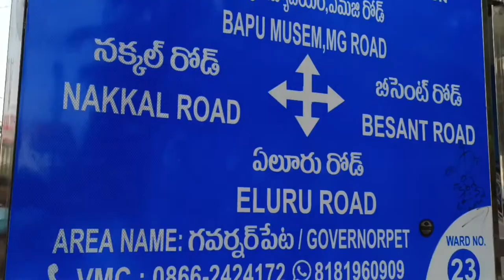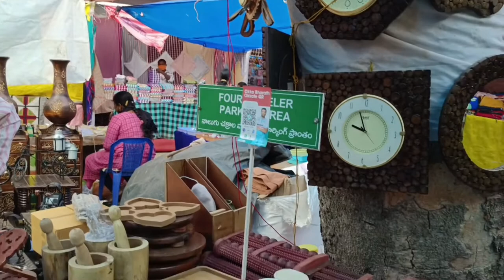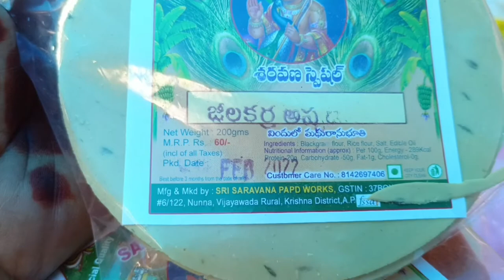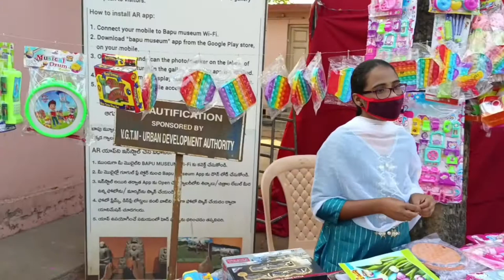March 5, 2022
చేనేత హస్తకళల ప్రదర్శన మరియు అమ్మకాలు విజయవాడ telugu Part-4 3 October 2021

చేనేత హస్తకళలు మరియు ప్రదర్శన అమ్మకాలు బందరు రోడ్డు విజయవాడ సెప్టెంబర్ ఎండింగ్ లో అయిపోయిందండి, మళ్లీ రెండు నెలల తర్వాత పెడతారంట. ఎగ్జిబిషన్లో వస్తువులు చాలా బాగున్నాయండి ఎక్కడెక్కడినుంచో దేశం నలుమూలల నుంచి వచ్చారు దుప్పట్లు కాశ్మిరీ చీరలు కర్ణాటక వస్తువులు చెక్క వస్తువులు కాశ్మీర్ చీరలు కాశి కార్పెట్ కిచెన్ హోల్డ్ ఐటమ్స్ కట్టర్స్ మాత్రం చాలా బాగా  ఉన్నాయి.  మళ్లీ టూ మంత్స్ తర్వాత వస్తారంట కాకపోతే ఏంటంటే మనవీడియోలు నాలుగైదు దాకా అయ్యాయి ఇంట్రడక్షన్ మాత్రం తప్పకుండా అది పెట్టాల్సిందే ఎందుకంటే నేను ఒకవేళ అది లేకుండా పెట్టాను అనుకోండి,  ఏమీ అర్థం కాదు ఎవరికి అందుకనే ఫస్ట్ లో కాసేపు అలా పెట్టాను తర్వాత మాత్రం అంత వేర్వేరుగా పెట్టండo గమనిస్తారని అనుకుంటున్నా, ఎగ్జిబిషన్ లో ఉన్నవి అందరూ చూసి తెలుసుకుంటారు అనే ఉద్దేశంతో పెట్టాను థాంక్యూ మీరు అక్క

చేనేత హస్తకళలు మరియు అమ్మకాలు ఇక్కడ బాపు మ్యూజియం లో గత 20 రోజుల నుంచి నడుస్తోంది చాలా మంచి  సేల్స్ అవుతున్నాయ ట . 12 తారీకు లాస్ట్ డేట్ అన్నారు కానీ ఈ నెల 18 వరకు కొనసాగిస్తారు ఎవరైనా కొనాలనుకుంటే ఆ తేదీ లోపల వెళ్ళిపోవచ్చు చాలా మంచి మంచి వస్తువులు అమ్ముతున్నారు ఇక్కడ వంట కు సంబంధించిన వస్తువులు, చిన్న పిల్లల ఆట బొమ్మలు,  వాల్ పెయింటింగ్,  వుడ్ వర్క్, బెంగళూరు వుడ్ వర్క్ ఆర్ట్స్ మరియు ఆట వస్తువులు సాఫ్ట్ టాయ్స్ బట్టలు షూటింగ్ సెట్టింగ్ షాపింగ్ సెట్టింగ్ చీరలు మ్యాచింగ్ బ్లౌసేస్   కార్పెట్ వన్ గ్రామ్ గోల్డ్ ఐటమ్స్ కలంకారి చీరలు డ్రెస్సులు వంట కు సంబంధించిన కలెక్టర్ ఇతరములు, కర్టెన్స్ ఇతరములు కట్టర్స్ ఇతరములు,  ఆడవారికి ఉపయోగపడే వస్తువులు చాలా చాలా ఉన్నాయి. ఫ్యాన్సీ సారీస్ బెంగాలీ కాటన్ మహారాష్ట్ర డ్రెస్సెస్ ఇలా ఒకటే అని కాదు కార్పెట్ క చాలా బాగున్నాయి. జూసర్ ఎలక్ట్రికల్ కాకుండా చేత్తో చేసుకున్నవే వస్తువులు ఇక్కడ విరివిగా దొరుకుతున్నాయి ఆల్ టైప్స్ ఆఫ్ కట్టర్స్ మసాలా పౌడర్స్ చాలా చాలా మంచి సేల్స్ అవుతున్నాయి.  యూత్కి కావాల్సిన వస్తువులన్నీ హ్యాంగింగ్ టాప్స్ సారీస్ ఆర్టిఫిషియల్ గోల్డ్ ఐటమ్స్ ఒకటని కాదు అన్ని టీనేజ్ వాళ్లకి ఇంకా ఎక్కువగా దొరుకుతున్నాయి ఎగ్జిబిషన్లో టీనేజర్స్ ఎక్కువ కనిపించారు నాకు.  ఈజీగా మనకు ఉల్లిపాయలు బెండకాయలు అన్ని విధంగా కట్టర్ బాగున్నాయి ఇక్కడ మంచి రీజనబుల్ రేట్స్ లో ఉన్నాయి.  పూల కుండీలు వివిధ సైజుల్లో వివిధ రకాల్లో చాలా బాగా దొరుకుతున్నాయి కొండపల్లి బొమ్మలు కొత్త కొత్త డిజైన్స్ వివిధ రకాల్లో  వివిధ ఖరీదు లో ఉన్నాయి 18 వ తారీకు ఆఖరి తేదీ తర్వాత మళ్ళీ రెండు నెలల తర్వాత మళ్ళీ సేల్స్ ఉంటాయి ఇదే ప్లేస్ ల

చిరునామా:
చేనేత హస్తకళలు మరియు అమ్మకాలు,
బాపు మ్యూజియం,
బందరు రోడ్డు,
విజయవాడ,
ఆంధ్ర ప్రదేశ్